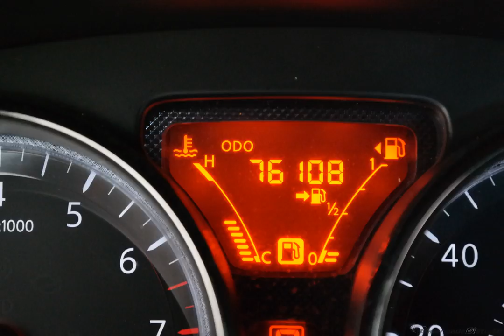2013 Brilliant Silver Nissan Versa 4D Sedan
Used 2013 Brilliant Silver Nissan Versa 4D Sedan 1.6 SV
CLEAN CARFAX, NEW TIRES, NON-SMOKER, and 3 MONTH LIMITED WARRANTY. Ready to roll! Are you READY for a Nissan?! Are you looking for an used vehicle that is in incredible condition? Well, with this fully-loaded 2013 Nissan Versa, you are going to get it.. Dress the part.